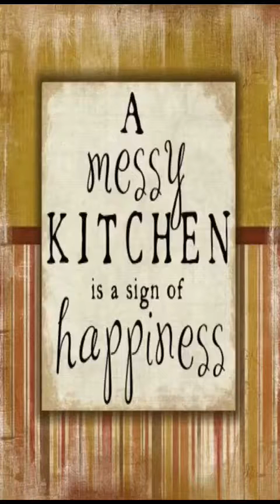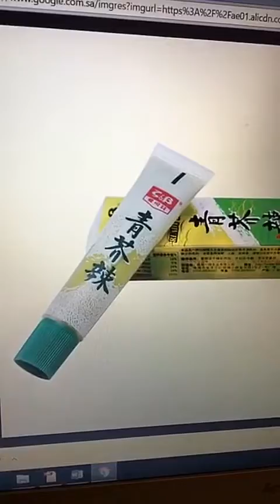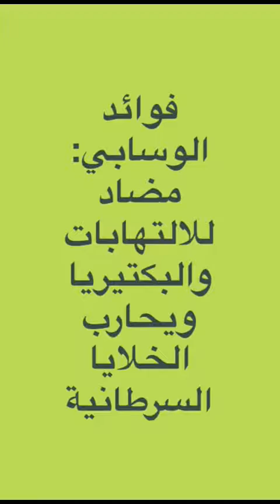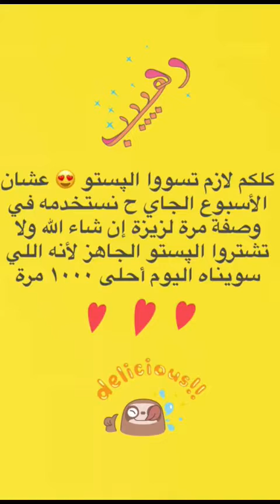حقيقة الوسابي + وصفة الپيستو